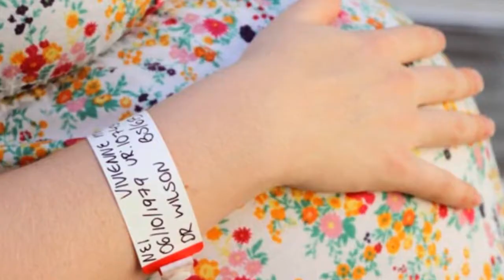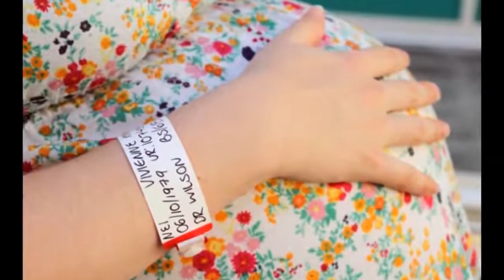SC says unwed mom need not tell child's father name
An unwed mother has not to reveal name of father of her child for claiming guardianship of the child, the Supreme Court on Monday ruled. A bench headed by Justice Vikramajit Sen held that consent of father is also not required while deciding guardianship of the child if the mother does not wish to disclose the parentage of the child.